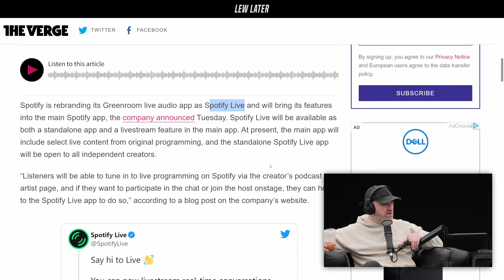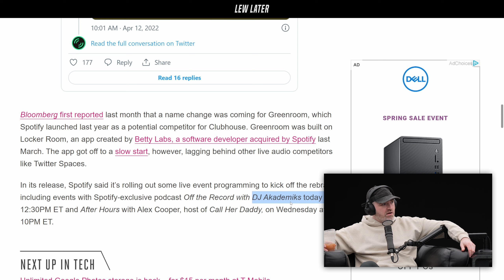Spotify Officially Adds Live